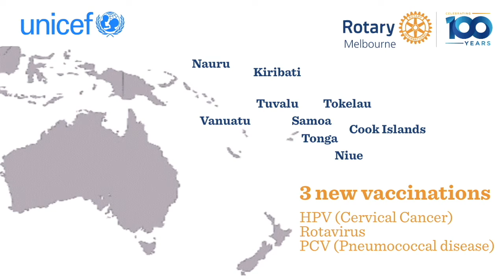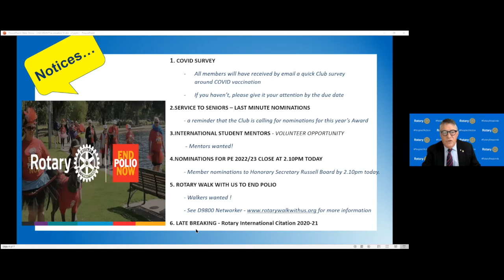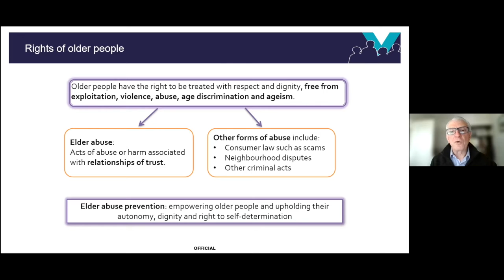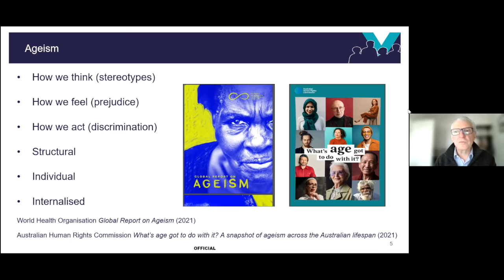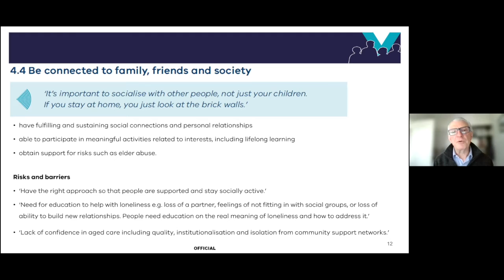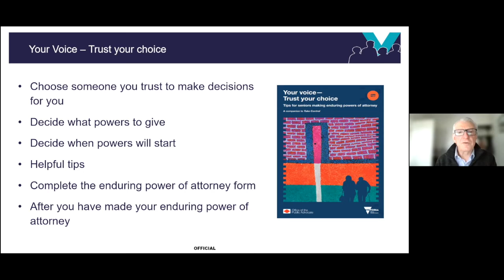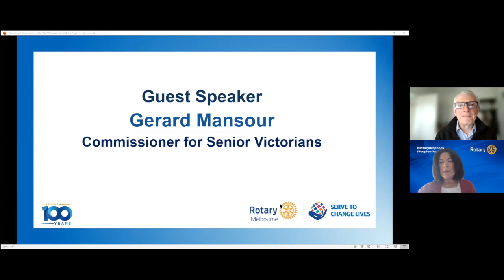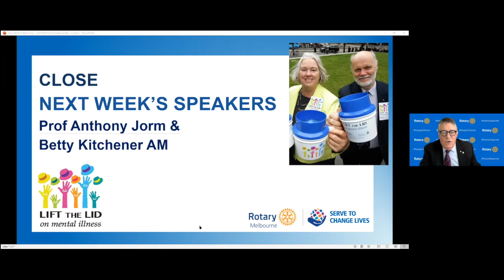Rotary Melbourne Meeting 29 Sept 2021 Elder Abuse Prevention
Guest Speaker Gerard Mansour,

Commissioner for Senior Victorians - Ambassador for Elder Abuse Prevention

** Parts of this video have been edited due to copyright restrictions.